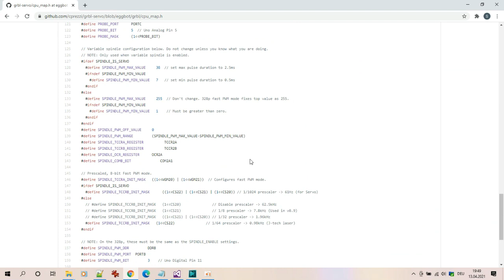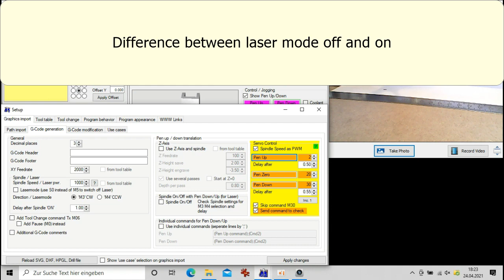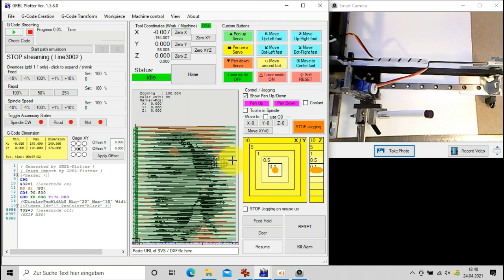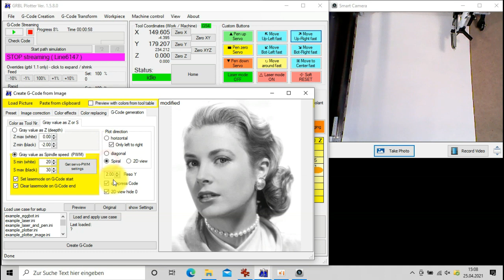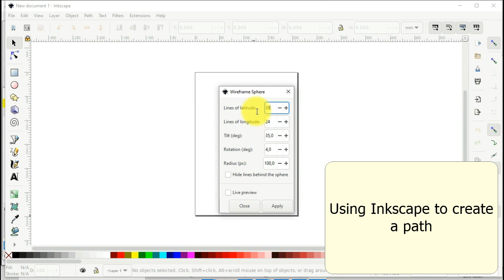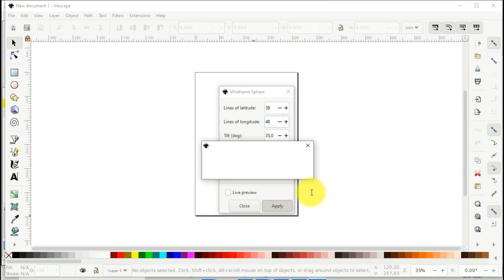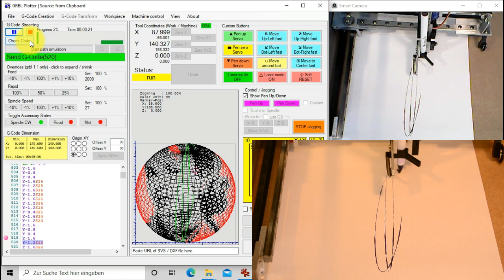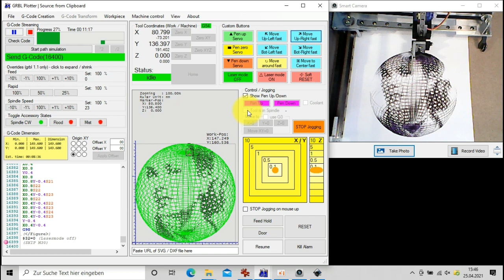Halftone plotting using grbl laser mode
Using grbl laser mode to paint a halftone image
. Spindle speed PWM signal controls a servo to adjust line width of a brush pen.

0:00 Einleitung
0:12 Check that the base plate is leveled. An inclined or wavy base plate leads to poor results
0:37 Evaluating the possible PWM range - to avoid unnecessary intermediate values
1:01 Adjusting the PWM values for servo-up, -zero and down
2:13 Difference between laser mode off and on
3:34 Generating the GCode
4:28 Plotting the image
6:40 Spiral
8:42 Using an external path